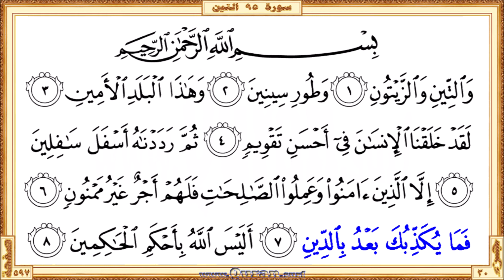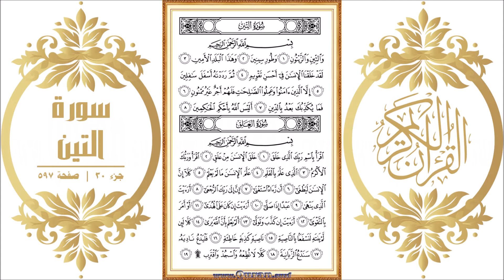Surah 095 At-Teen | Reciter: Ali Alhuthaifi | Text highlighting HD video on Holy Quran Recitation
Surah At-Teen - Beautiful HD video view on your screen. We give kids and others a great way to learn Qur'an. The video shows highlighted the Qur'an text portion along with the beautiful and heart shuddering recitation by Ali Alhuthaifi. The Qur'an is showing in full-screen as per the print copy of Mus'haf.

• Short URL for this video from Quran.surf (included easy navigation links)

* Correct redirection applies only after completed all of the surah/page videos those recite by Ali Alhuthaifi. Short URL for the YouTube video is subject to 'special notes'